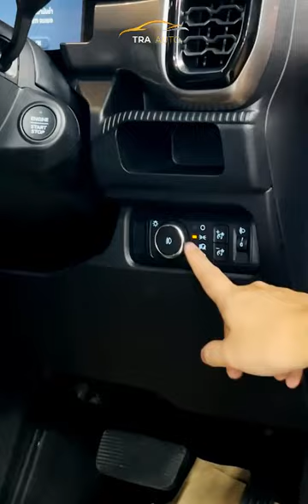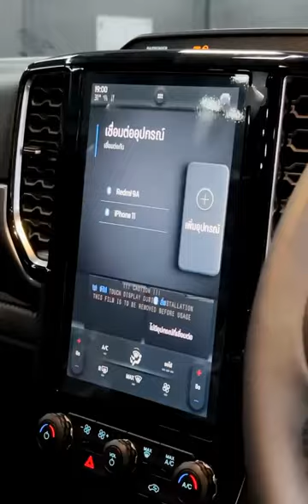2022 Ford Next Gen 4ประตู Sport ออโต้ 6สปีด ออฟชั่นมาเต็ม นี่คือยุคของกระบะฟอร์ด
FORD Next Gen 4ประตู Sport ออโต้ 6สปีด
แถมแต่งทั้งคัน ล้อ 20 นิ้วล้นๆ ถูกใจจ่า
ออฟชั่นมาเต็ม นี่คือยุคของกระบะฟอร์ด
ราคาค่าตัวอยู่ที่ 964,000 บาท
สนใจออกรถลองคุยกันก่อนได้เลยครับ
📲โทรเลย : เอิร์ธสายฟ้า 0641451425
INBOX รู้ข้อมูลได้ทันที กด: 👉 m.me/earth.ford